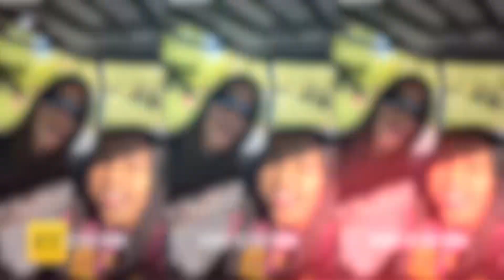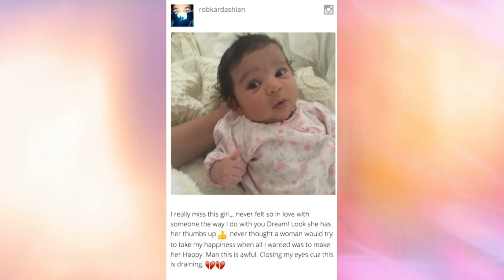The Kardashian Reality: Fame, Exploitation, and Controversy!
Title: 🔥The Kardashian Reality: Fame, Exploitation, and Controversy! 😱🍵

Description:
Unveiling the Kardashian family's secrets, we delve into the controversial world of fame and exploitation. From Kris Jenner's mastermind strategies to Kim Kardashian's questionable parenting, we expose the reality behind the glitz and glamour.

In this video, we discuss how North West, Kim's daughter, has been thrust into the limelight from a tender age. Despite her protests, she continues to face the relentless paparazzi and the constant exposure her mother subjects her to.

We also reveal the shocking incident where Kim left North outside the Met Gala, causing a social media uproar. The video also explores the double standards within the family, with Kylie Jenner's daughter, Stormi, receiving different treatment.

We shed light on Rob Kardashian's struggle with fame and his recent surprising actions. The video also discusses the unequal treatment of Kourtney Kardashian's children and Kylie Jenner's differing approach to her son and daughter's privacy.

Finally, we question Kim's motives behind exposing North to fame while shielding her sons from the public eye. Is there a sense of favouritism at play?